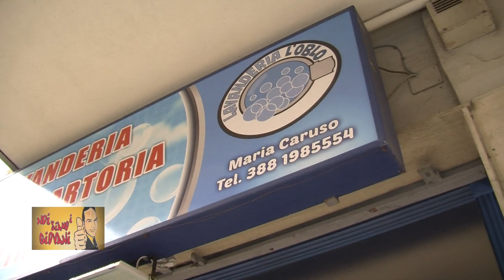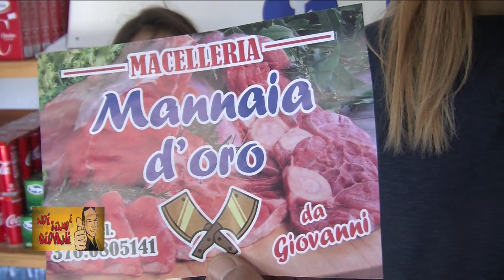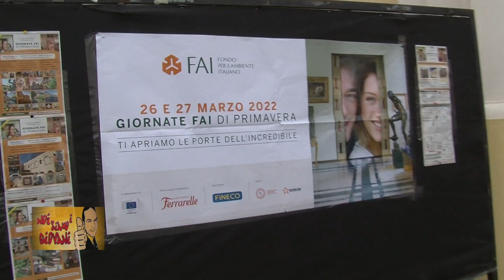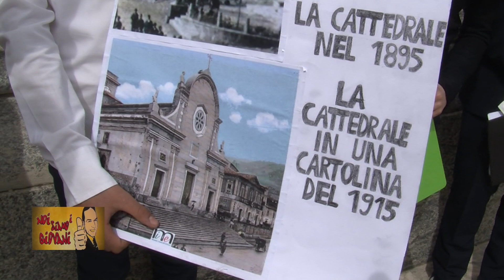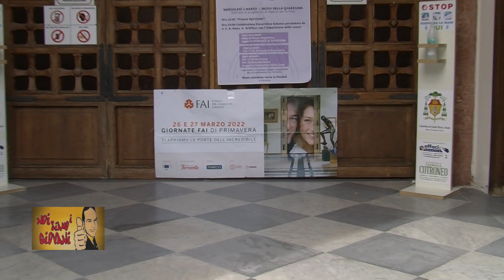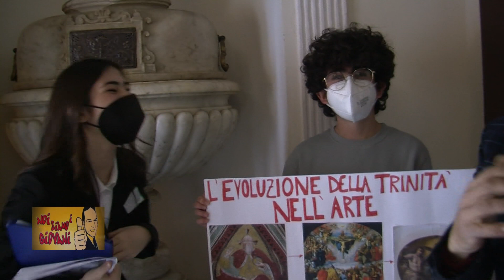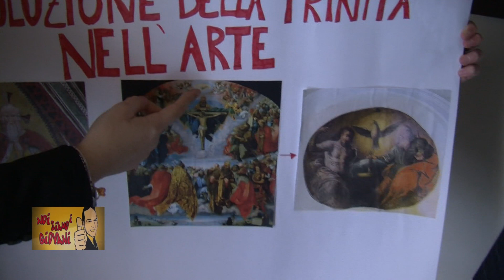Noi Siamo i Giovani Puntata del 26 03 2022